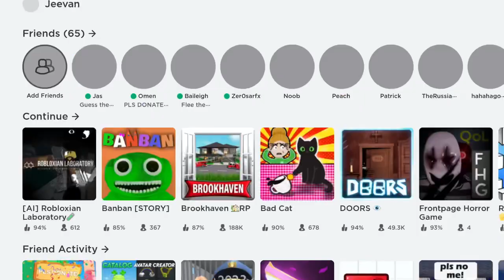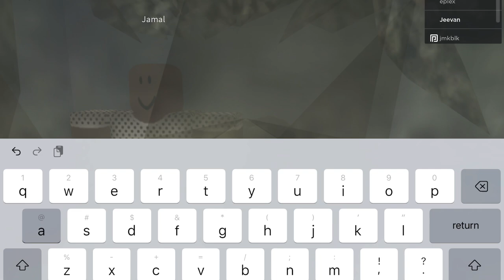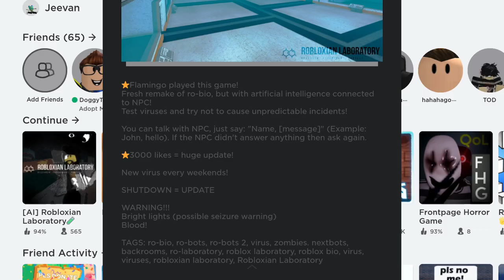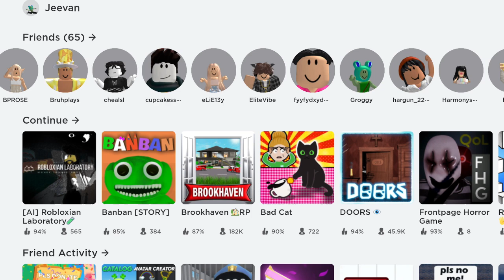ro-bio but there npcs